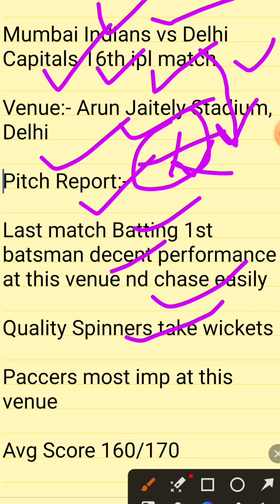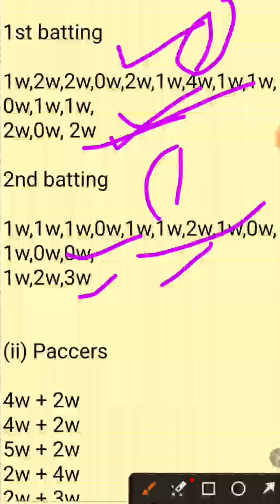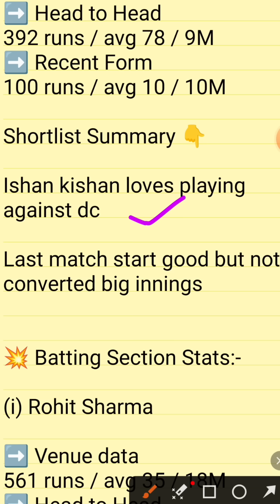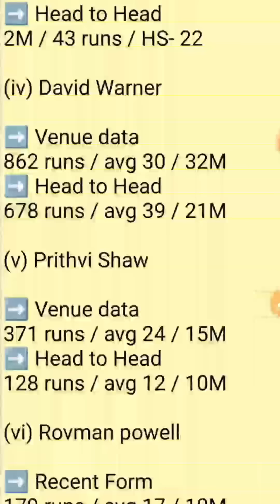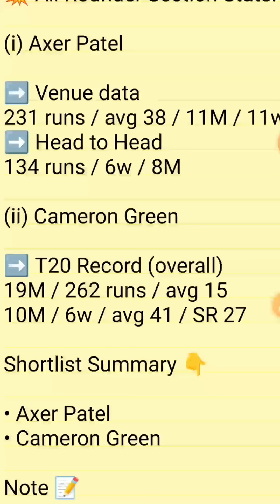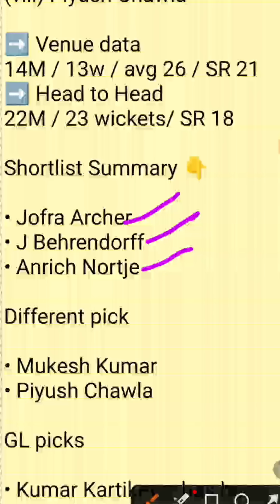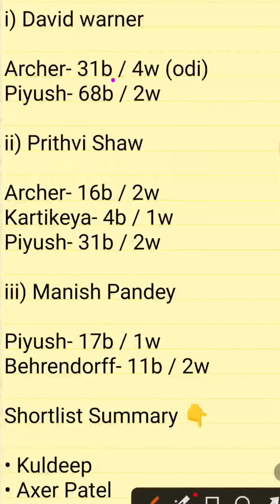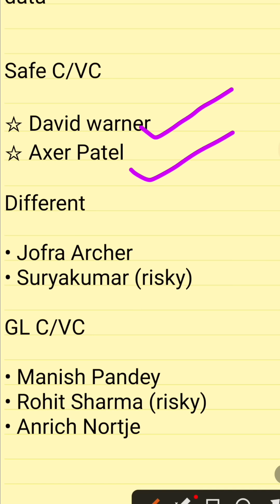DC vs MI Dream11 Predictions | DC vs MI Dream11 Team Today Match | MI vs DC Dream11 Predictions GL